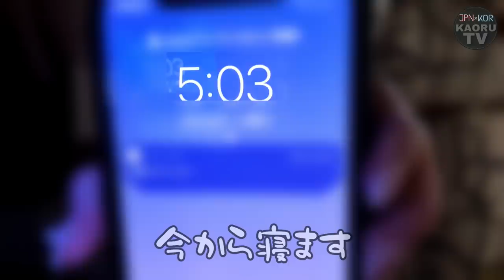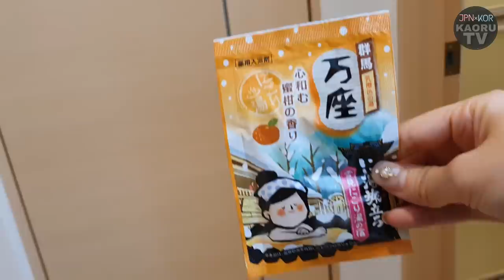【日本】韓国から帰国してからの自己隔離生活vlog！【ちょいモッパン】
自己隔離中の様子なんですけど
これ完全に私の普段の生活ですよね？
え、なにが違うんだろうか。
撮影ない日の私の日常に
ちゃむちという存在が
追加されるだけなんすよね！！！

結構みんなから
「隔離大変そうだけど頑張れ」
って言葉を頂くんですけども

大丈夫です。
これ、日常です。

日本のコンビニに行くと
全部食べたくて
一人で美味しそう、食べたい
なにこれ、凄いって
独り言ばっかり言ってるので
自然と周りとの
ソーシャルディスタンスができますね(?)

目に見える者全てが楽しくて
新しくて浦島太郎です。

ってかちゃむちのせいで
普通5,6時間で終わる編集が
9時間くらいかかります。
そして最後のエンディングで
字幕がpm 10:00になってるんですけど
本当はam11:00です。

何一つ合ってない。

自己隔離は14日間なんですけど
ほぼ毎日これと同じような生活をしてて
その中の1日を撮りました。
毎日これです。
まじで毎日これです。

※自己隔離中は不要不急の外出は避けると言われてますが、食料調達は可能です。近くのコンビニ・スーパーなどはマスクをつけて行くことができますので、一人暮らしの私はコンビニ・スーパーで食料調達をしていました。